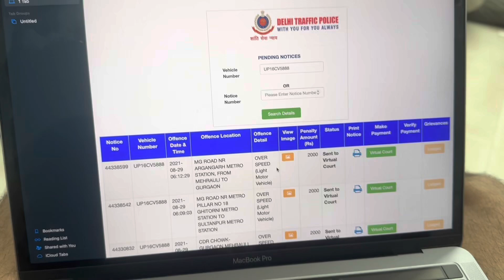Hamari gadi par itne sare chalan 😳